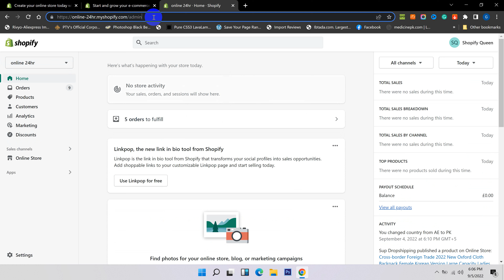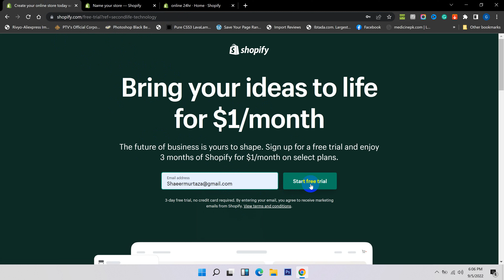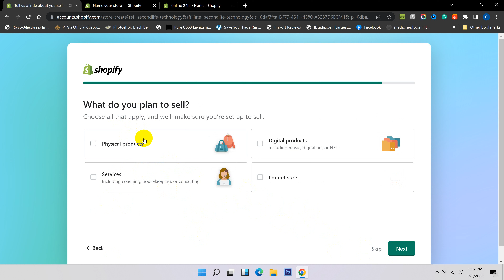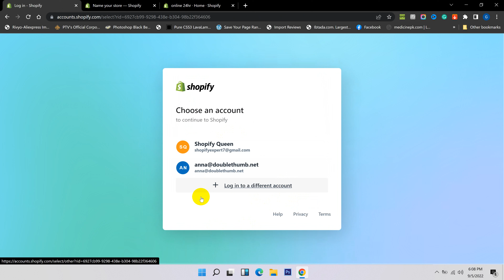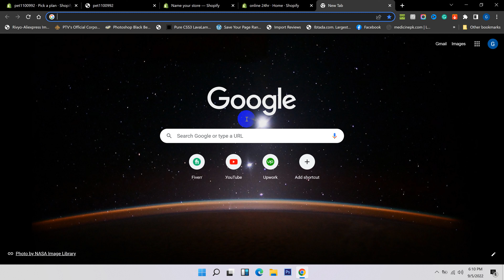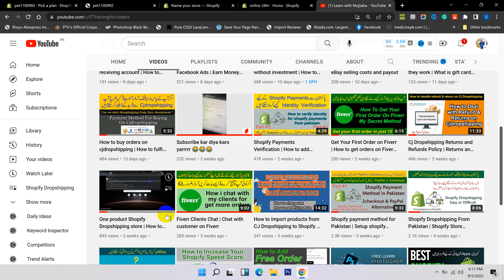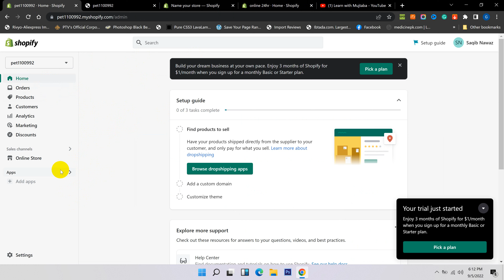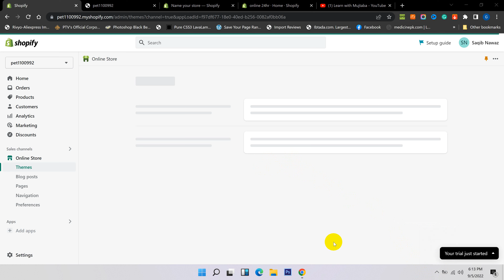How to start Shopify website designing | How to start selling online on Shopify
COMPLETE Shopify Tutorial
How to Make Money by Selling Shopify Dropshipping
How To Start Dropshipping With $0
What is Shopify ? How to sell online with own Store
How To Sell On Shopify In 2022
How to Sell Online in 2022